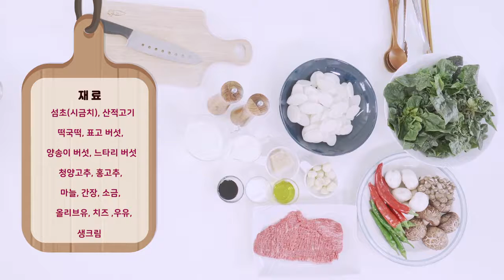국산 농산물로 색다른 명절음식 만들어 보세요~!!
안녕하십니까, 국립농산물품질관리원입니다.

'신효섭 셰프의 설맞이 Vlog' 영상을 통해 고추와 마늘의 원산지 구별법을 알아보시고, 맛있는 '섬초크림떡볶이' 만드는 법도 배워보세요~!